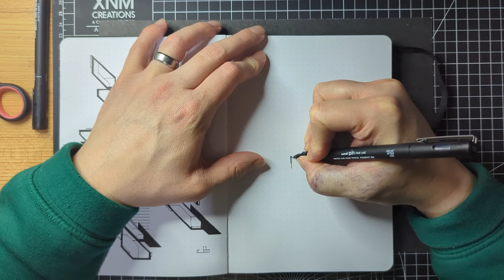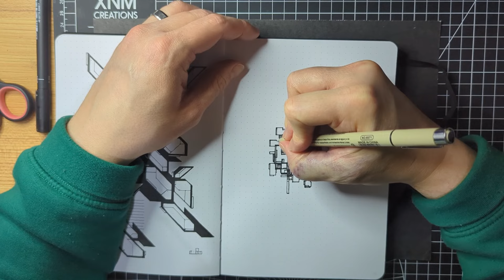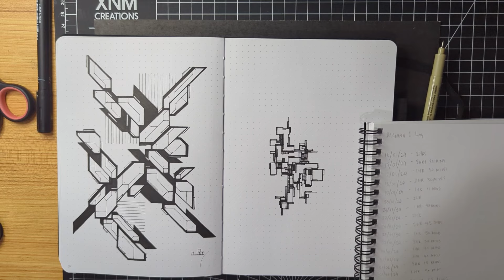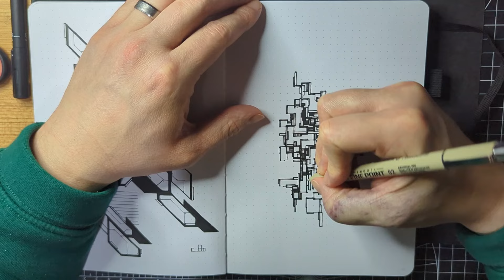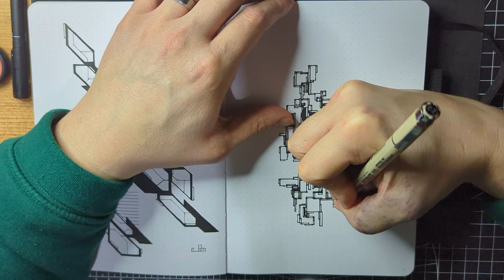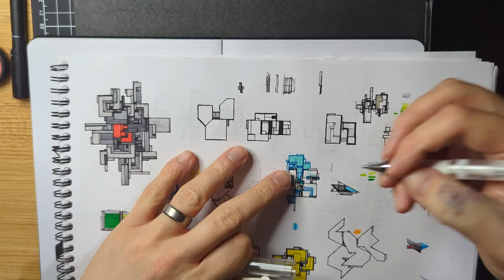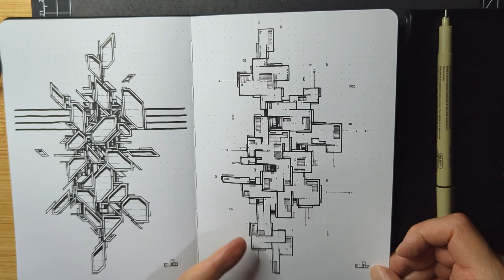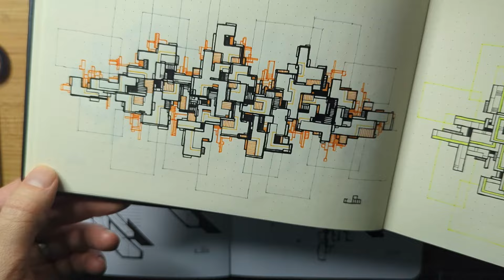A5 Blackbook. Episode 41.